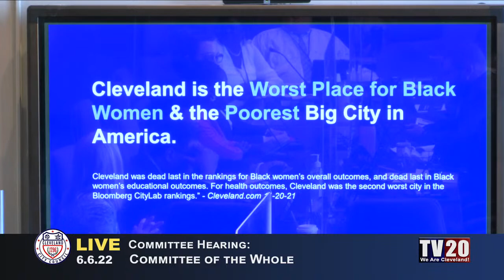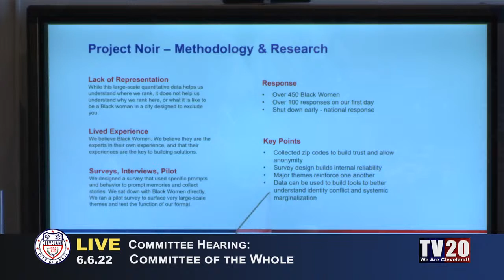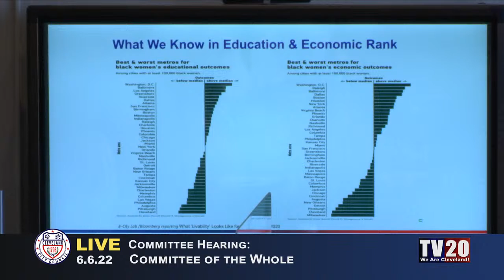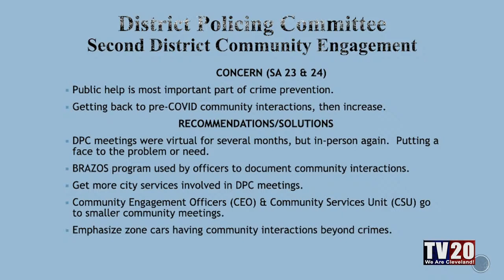Cleveland City Council Committee of the Whole, June 6, 2022